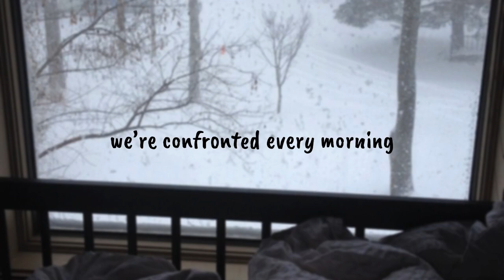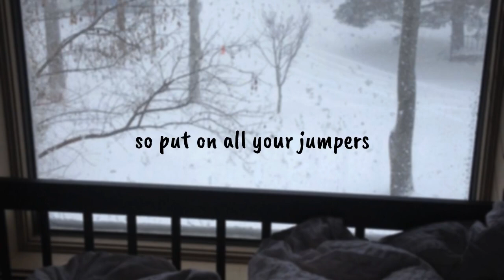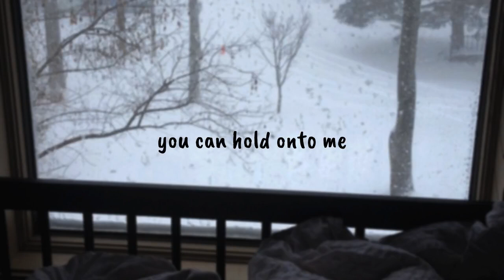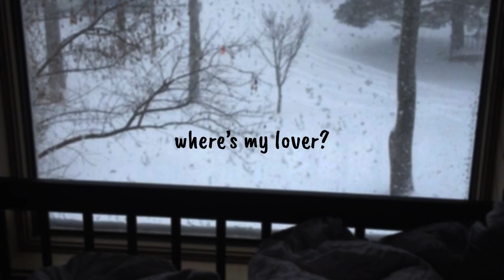the magic lantern - winter (lyric video)